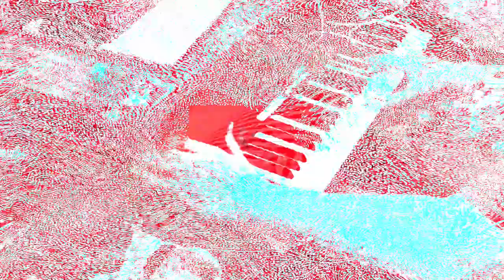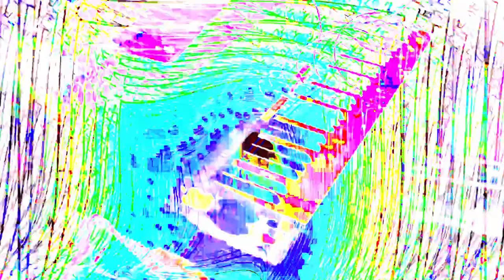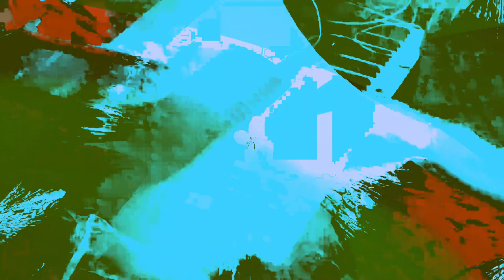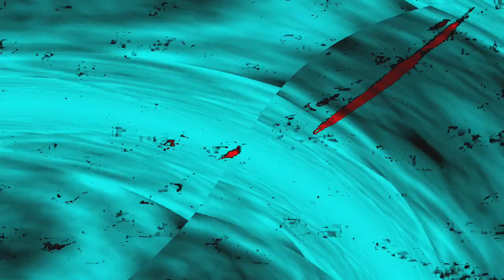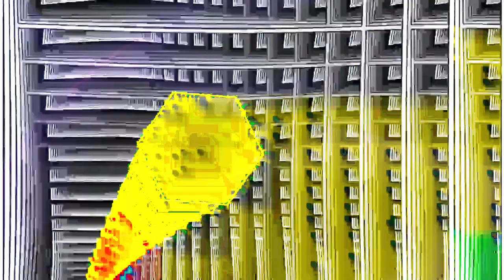[EPILEPSY WARNING] Movie 24 02 04 15h33m06s